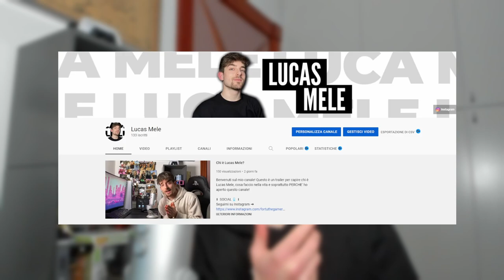UN NAPOLETANO ASSAGGIA la PIZZA su FORTNITE! Capitolo 3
Ehi guyz! Faremo un assaggio virtuale della nuova pizza che hanno aggiunto su Fortnite Capitolo 3!